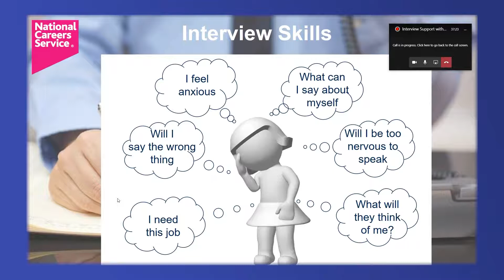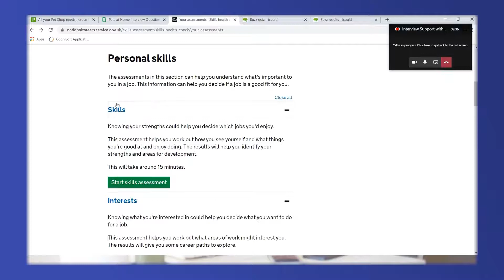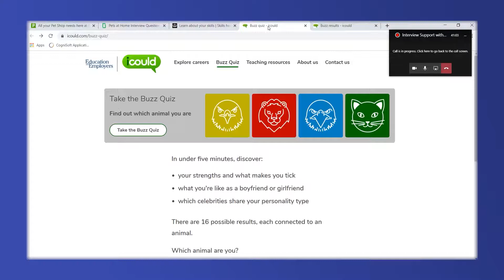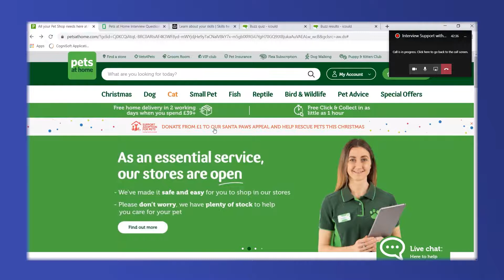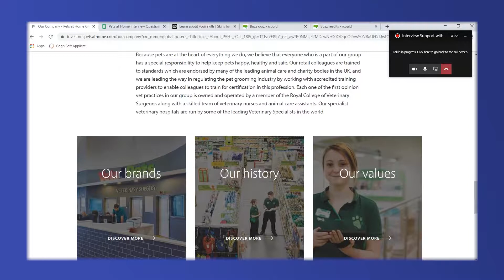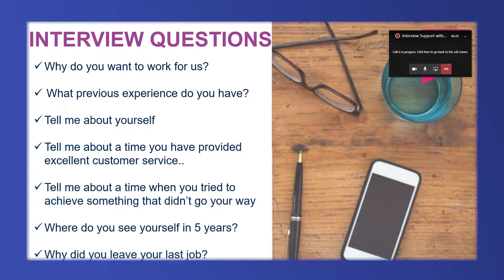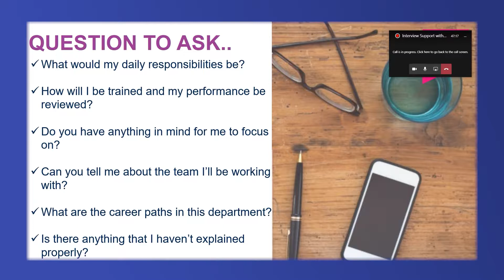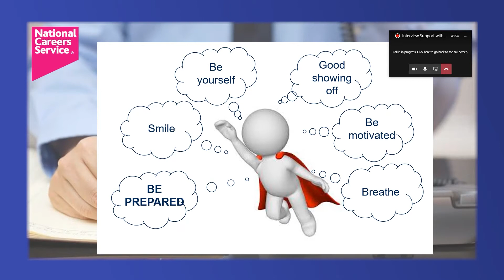Interview Skills with Julie Woods, National Careers Service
Julie Woods from the National Careers Service shares helpful information on the interview skills that could benefit you in the future.